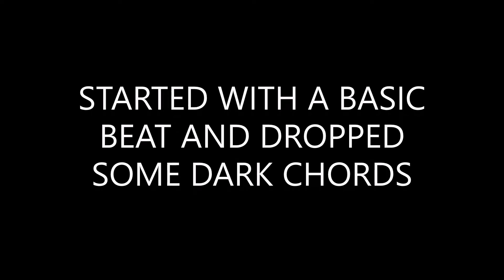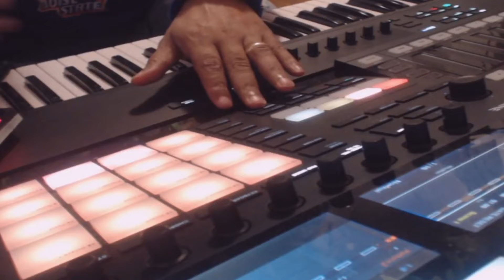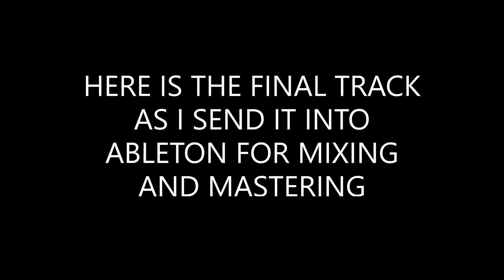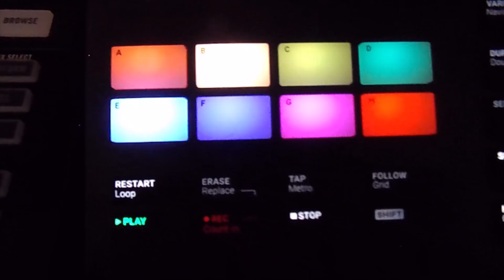Hallow Man Beat | Making Of | Dirty Redd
Everytime i start a new track I find a new trick to help me out. Will there be a new version at NAAMM 2020?